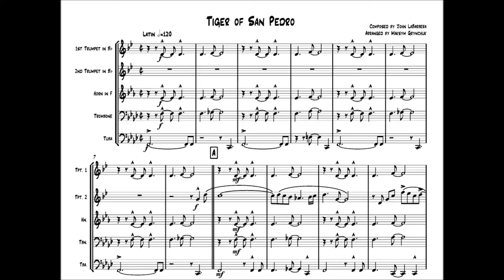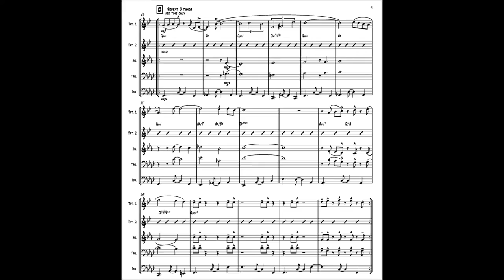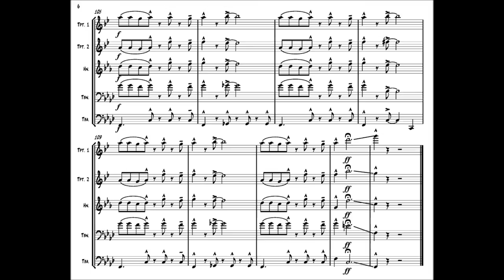'Tiger of San Pedro' for Brass Quintet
Tiger of San Pedro - of the album 'Tiger of San Pedro' by Bill Watrous
Composed by John LaBarbera
Arranged for brass quintet by Maksym Grynchuk